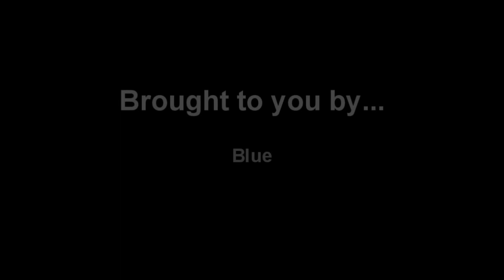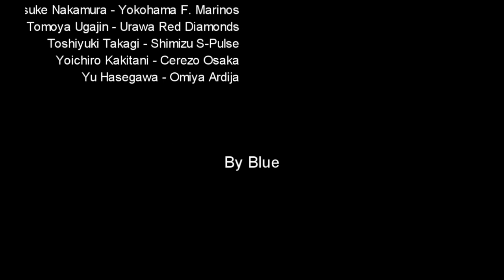J-LEAGUE - Goal of the month August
goals as they follow:

1. Hotaru Yamaguchi - Cerezo Osaka
2. Hiroki Yamada - Jubilo Iwata
3.  Hotaru Yamaguchi - Cerezo Osaka
4. Renato Kaja - Kashima Antlers
5. Ryohei Yamazaki - Jubilo Iwata
6. Shunsuke Nakamura - Yokohama F. Marinos
7. Tomoya Ugajin - Urawa Red Diamonds
8. Toshiyuki Takagi - Shimizu S-Pulse
9. Yoichiro Kakitani - Cerezo Osaka
10. Yu Hasegawa - Omiya Ardija